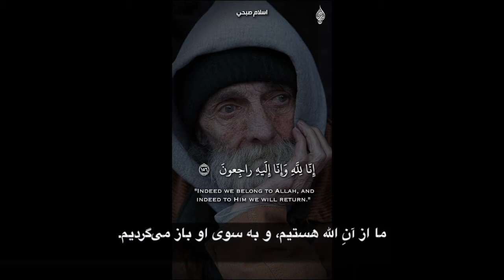و قطعاً شما را با چیزی از ترس و گرسنگی و کاهش مال‌ها و جان‌ها و میوه‌ها آزمایش می‌کنیم.